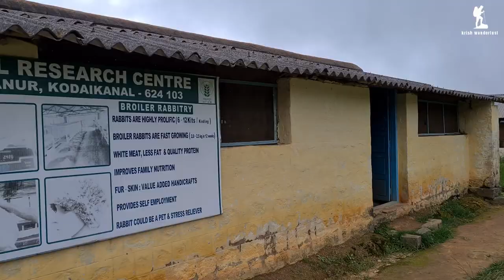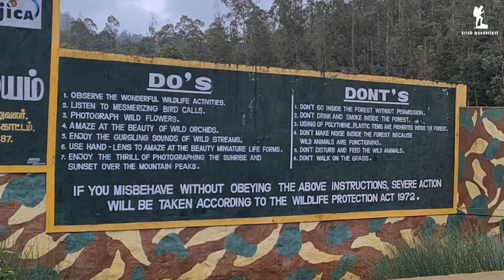A place from where you will never want to return | Most beautiful place in Kodaikanal | Mannavanur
Mannavanur is a serene farming village in Dindigul District, Tamil Nadu - 35km away from Kodaikanal. This quaint village has terrace farms that are cut into the hill slopes. It offers nature-lovers a chance to experience the farm life, especially spotting rabbits, sheep and other animals. The Lake adds tranquillity to this picturesque town.

Mannavanur is about an hour’s drive from Kodaikanal. Some popular trekking routes pass through the Sheep Center.

This place is also known for the vegetable cultivation which includes carrots, cauliflower, cabbage, peas, potatoes and even broccoli, French and butter beans are cultivated. The sight of these fields is also breath taking.
Apart from picnic and walks, one can also go for coracle rides. Forest department offers coracle ride with a nominal charge. One can also visit sheep and rabbit farms.

The area around Mannavanur Lake is perfect for a relaxing picnic. Carry your food and sit amid the best of nature, spend a few memorable moments at this peaceful location.

Apart from picnic and walks, one can also go for coracle rides. Forest department offers coracle ride with a nominal charge. One can also visit sheep farm. Horse riding is also a popular activity to do here.

To enter the lake complex, you are required to a pay a minimal entry fee. Quite close to entrance you will find a small food counter.